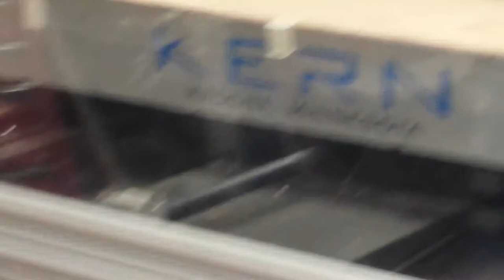Cutting out cereal box mount pieces (DOME project)